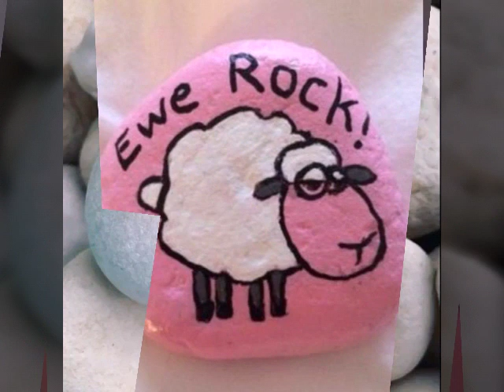Beautiful Awsome pebble and rock and stones cartoons paint idea's(‎@Art and Craft )